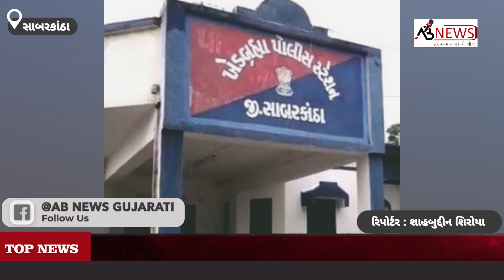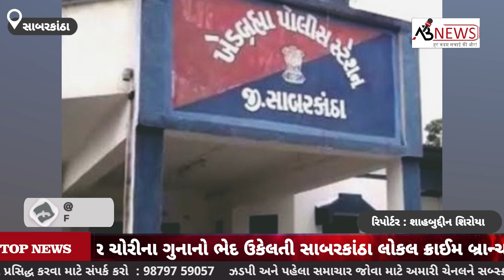સાબરકાંઠા જીલ્લાના-: ખેડબ્રહ્મા પોલીસ સ્ટેશનના જૈન મંદિર ચોરીના ગુન્હાનો ભેદ ઉકેલી રૂ.૪,૨૭,૧૦૦/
સાબરકાંઠા જીલ્લાના-: ખેડબ્રહ્મા પોલીસ સ્ટેશનના જૈન મંદિર ચોરીના ગુન્હાનો ભેદ ઉકેલી રૂ.૪,૨૭,૧૦૦/-નો મુદ્દામાલ રીકવર કરતી લોકલ ક્રાઇમ બ્રાન્ચ સાબરકાંઠા.
સાબરકાંઠામાં-: પોલીસ મહાનિરીક્ષક અભય ચુડાસમા ગાંધીનગર વિભાગ ગાંધીનગર તથા પોલીસ અધિક્ષક સાબરકાંઠા વિશાલકુમાર વાઘેલાનાઓએ સાબરકાંઠા જીલ્લામાં નાસતા ફરતા આરોપીઓ પકડવાની અસરકારક કામગીરી કરવા આપેલ સુચના મુજબ પોલીસ ઇન્સ્પેક્ટર એ.જી.રાઠોડ એલ.સી.બી.નાઓના માર્ગદર્શન હેઠળ પોલીસ સબ ઇન્સ્પેક્ટર ટી.જે.દેસાઇ તથા પોલીસ સબ ઇન્સ્પેક્ટર એલ.પી.રાણા તથા પોલીસ સબ ઇન્સ્પેક્ટર એસ.જે.ચાવડાનાઓ એલ.સી.બી.સ્ટાફના માણસો સાથે સતત પ્રયત્નશીલ રહેલ..

તે દરમ્યાન ટેકનીકલ સર્વેલન્સ અને મોબાઇલ ડીટેલ તથા સી.સી.ટી.વી.કેમેરાઓ આધારે પોલીસ કોન્સ્ટેબલ પ્રહર્ષકુમાર તથા પોલીસ કોન્સ્ટેબલ નિરીલભાઇનાઓ સતત ટેકનીકલ સર્વેલન્સ આધારે મંદિર ચોરીઓ બાબતે પ્રયત્નશીલ રહેલ,તે દરમ્યાન ખેડબ્રહ્મા ખાતે થયેલ જૈન મંદિર ચોરીના ગુન્હાને પીન્ટારામ થાવરારામ ગરાસીયા રહે.ઝાડાસિમલા,રાજસ્થાન તથા તેના માણસોએ અંજામ આપેલ જે મળેલ નામ બાબતે સ્ટાફના માણસો બાતમીદારોના સતત સંપર્કમાં હોય..

જે આધારે પોલીસ સબ ઇન્સ્પેક્ટર ટી.જે.દેસાઇ તથા પોલીસ સબ ઇન્સ્પેક્ટર એલ.પી.રાણા તથા એલ.સી.બી.સ્ટાફના માણસો આસિસ્ટન્ટ સબ ઇન્સ્પેક્ટર રજુસિંહ તથા આસિસ્ટન્ટ હેડ કોન્સ્ટેબલ હરપાલસિંહ,કલ્પેશકુમાર, ધર્મેન્દ્રસિંહ તથા પોલીસ કોન્સ્ટેબલ નીરીલકુમાર,રાજેશકુમાર,મીતરાજસિંહ, જશુભાઇ,વિરેન્દ્રકુમાર તથા ડ્રાઇવર પોલીસ કોન્સ્ટેબલ ઇન્દ્રજીતસિંહ તથા ડ્રાઇવર પોલીસ કોન્સ્ટેબલ ચંન્દ્રસિંહ વિગેરે સ્ટાફના માણસો સતત કાર્યશીલ રહેલ દરમ્યાન પોલીસ સબ ઇન્સ્પેક્ટર ટી.જે.દેસાઇ તથા એલ.સી.બી.સ્ટાફના માણસો ખેડબ્રહ્મા વિસ્તારમાં પેટ્રોલિંગમા હતા..

દરમ્યાન રાધીવાડ ગામ સ્ટેટ હાઇવે રોડ નજીક પહોચતાની સાથેના આસિસ્ટન્ટ પોલીસ કોન્સ્ટેબલ પ્રહર્ષકુમાર તથા આસિસ્ટન્ટ પોલીસ કોન્સ્ટેબલ નિરીલકુમારનાઓને માહિતી મળેલ કે "ઉપરોકત ખેડબ્રહ્મા પોલીસ સ્ટેશનની મંદિર ચોરી કરેલ તે ગુન્હાને અંજામ આપનાર ગેંગના બે માણસો એક સફેદ કલરની બોલેરો ગાડી નંબર RJ06UB3636 ની લઇ ખેરોજ તરફથી ખેડબ્રહ્મા તરફ નિકળવાના છે."જે બાતમી હકિકત આધારે વોચમાં રહી ખેરોજ તરફથી ખેડબ્રહ્મા તરફ આવતા વાહનો ચેક કરવાનુ ચાલુ કરેલ,જે દરમ્યાન બાતમી મુજબની સફેદ કલરની બોલેરો ગાડી નંબર RJ06UB3636 ની આવતા જણાતાં તે ગાડીને રોકી ગાડીમાં ડ્રાઇવર સહિત બે ઇસમો બેઠેલ..

જેમાં ચાલક રાજુલાલ નેનારામ પન્નારામ ગરાસીયા રહે.આંક્યાવર, પો.માલવાકા છોરા,તા.કોટડા, જી.ઉદેપુર (રાજસ્થાન) નો તથા બીજો ઇસમ ઓદારામ કનારામ મેઘારામ ગરાસીયા રહે.આક્યાવર, પો.માલવાકા છોરા,ના.કોટડા, જી.ઉદેપુર (રાજ્ગ્યાન)નો હોવાનું જણાવેલ જે બંને ઇસમોને પકડી જેઓની અંગ ઝડતી તપાસ કરતાં મંદિર ચોરીમાં ગયેલ રોકડ રકમ પૈકી રૂ.૩૧,૦૦/-તથા ચોરી કરવામં વપરાયેલ બોલેરો ગાડી નંબર RJ06UB3636 કિં.રૂ.૩,૭૫,૦૦૦/-ની તથા આરોપીઓની કબુલાત આધારે બાવળકાંઠીયા નજીકથી ચોરીમાં ગયેલ લાકડાનો ભંડાર (દાનપેટી) કિં.રૂ.૩૫,૦૦૦/-ની જે તોડી નાંખેલ તે રીકવર કરી કુલ મુદ્દામાલ કિં.રૂ.૪,૨૭,૧૦૦/-નો કબ્જે કરી આગળની તપાસ માટે ખેડબ્રહ્મા પોલીસ સ્ટેશન ખાતે સોંપવામાં આવેલ છે..

પકડાયેલ આરોપીઓ પાસેથી કબ્જે કરેલ મુદ્દામાલ જેમાં ઓપ્પો કંપનીનો વાદળી કલરનો મોબાઇલ કિં.રૂ.૫૦૦૦/-ઓપ્પો કંપનીનો વાદળી કલરનો મોબાઇલ ફોન કિં.રૂ.૫૦૦૦/-હોનોર કંપનીનો કાળા કલરનો મોબાઇલ ફોન કિં.રૂ.૪૦૦૦/-મહિન્દ્રા કંપનીની બોલેરો ગાડી રજીસ્ટર નંબર-RJ06UB3636 કિં.રૂ.૩,૭૫,૦૦૦/-સીલ્વરનો કોટીંગ કરેલ ભંડાર(દાનપેટી) કિં.રૂ.૩૫,૦૦૦/-રોકડ રકમ રૂ.૩,૧૦૦/-કુલ મુદ્દામાલ કિ.રૂ.૪,૨૭,૧૦૦/-..

રિપોર્ટર-:
શાહબુદ્દીન શિરોયા
સાબરકાંઠા.